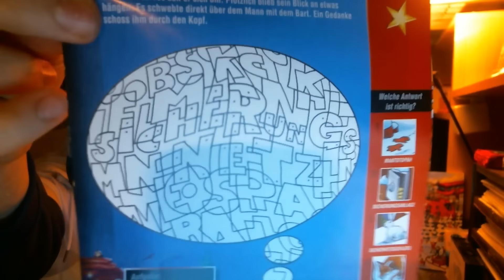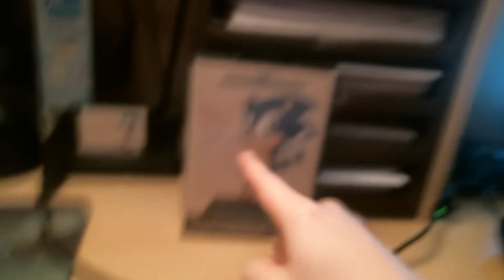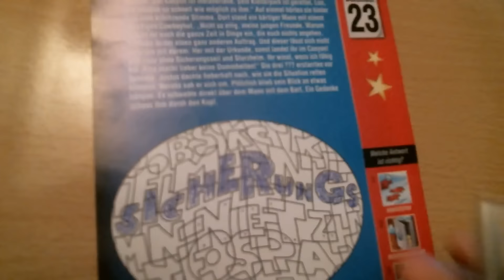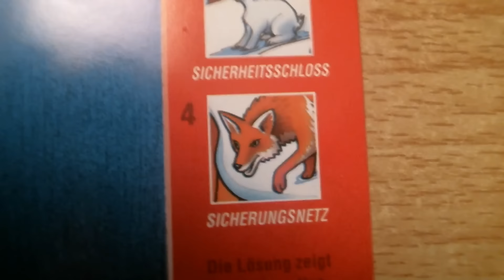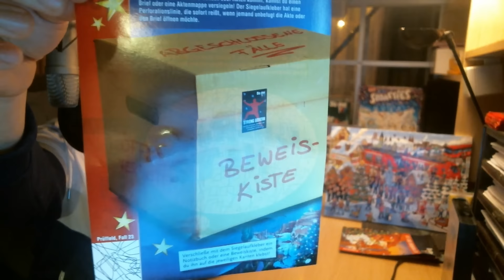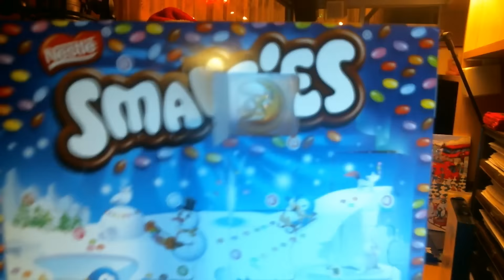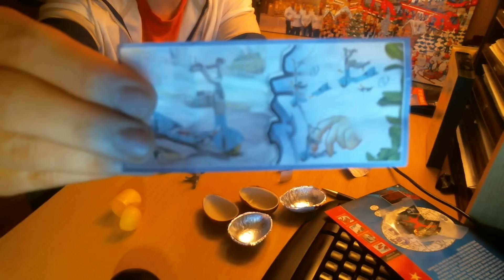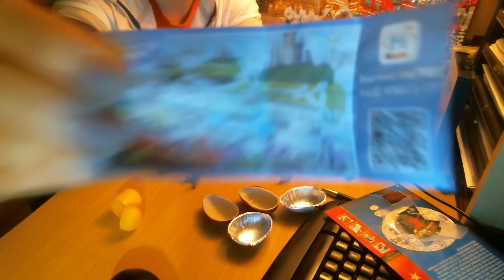Lets Christmas - NRWBoy18's Adventskalender 2015 [Törchen 23]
Willkommen beim Adventskalender 2015. Heute öffnen wir das 23 Törchen und es ist damit noch 1 Tag bis Weihnachten.